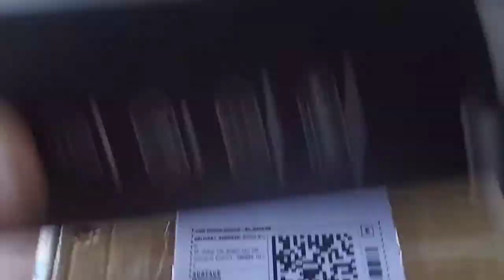Flipkart ত ৰাম ঠগন দিলে // Flipkart frauds in india// Fraud By Flipkart in Assamese😊Faltu Boy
flipkart frauds in assam
Fraud By Flipkart and Amazon